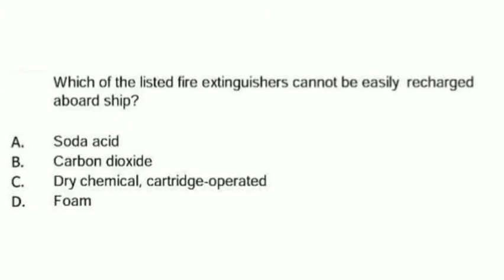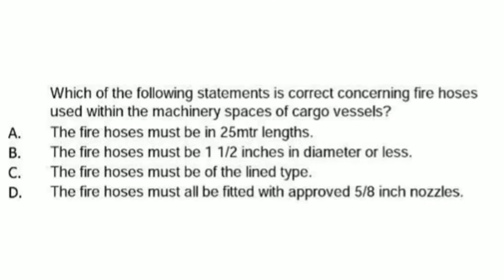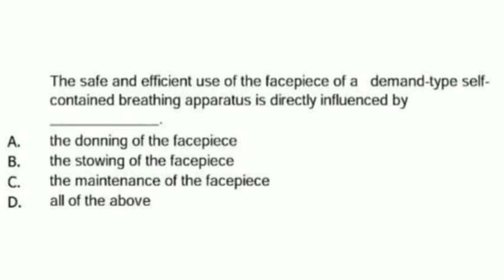Marine Engineering knowledge: Ship construction and naval architecture 46